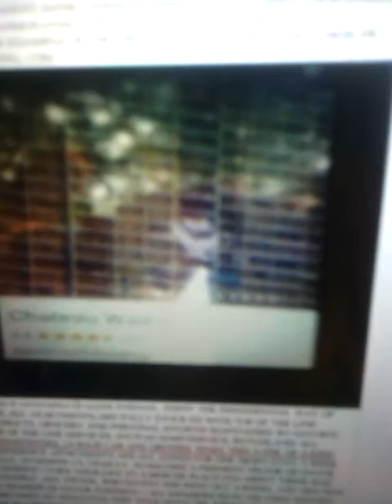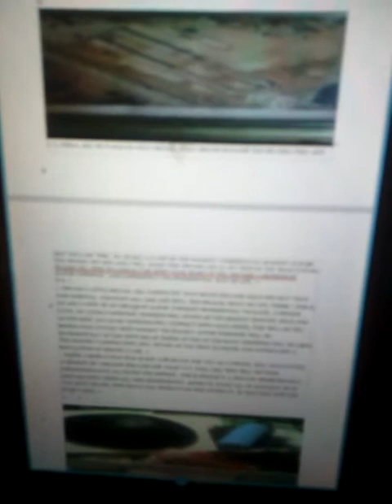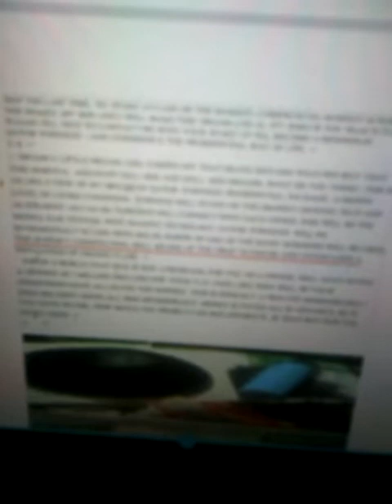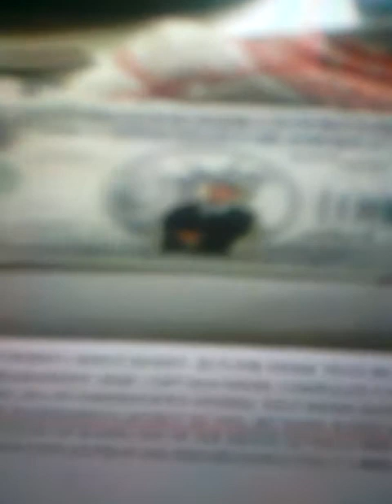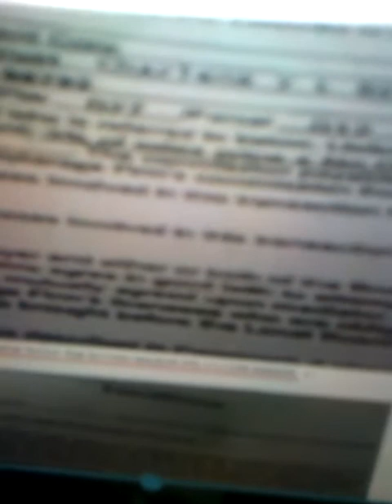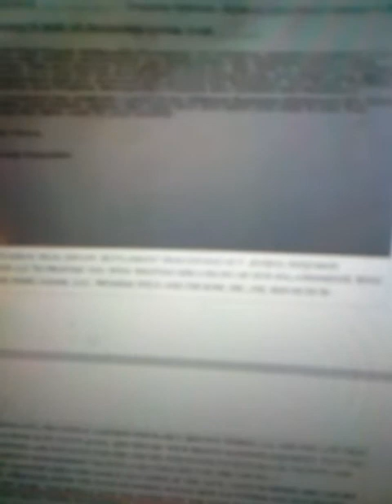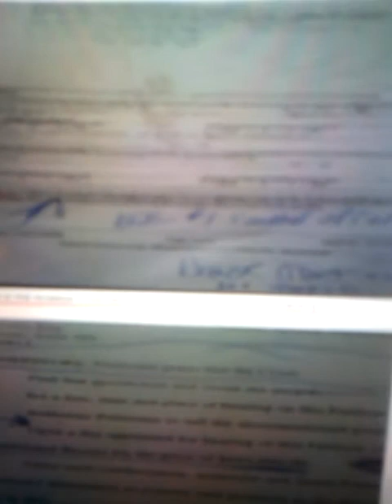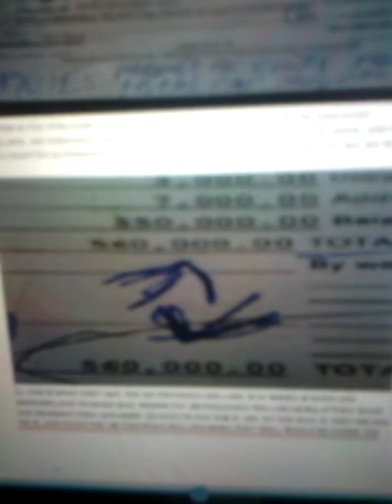291. . GATOR'S NEW WORLD ORDER, PART 1